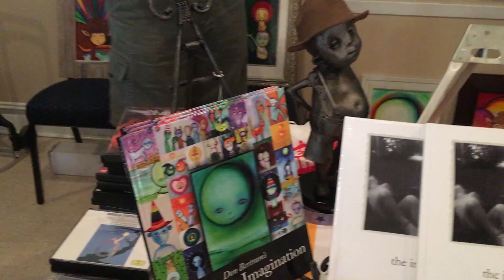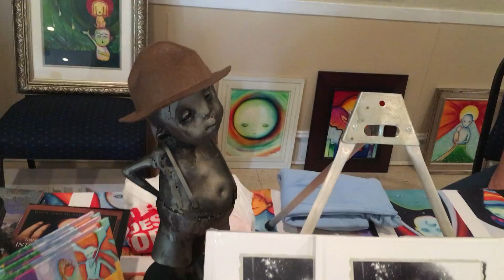Don Bertram's Celebrate Imagination Wall of Art Country Place Oct 2016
Brief look at the wall of art for sale at Octoberfest celebration in Country Place Pearland Texas October 2016.  Don Bertram's "Celebrate Imagination" in support of the Arts in Medicine program at Texas Children's Cancer Center